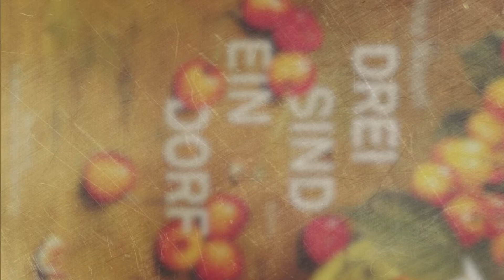Dina Nayeri | Drei sind ein Dorf | Roman Rezension | 63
In ihrem berührend ehrlichen Roman beschreibt Dina Nayeri mit einem sehr genauen Blick die Geschichte von Nilou, die mit ihrer Familie in die USA geflüchtet ist.

Drei sind ein Dorf erschien bei mareverlag

Drei sind ein Dorf
Autor: Dina Nayeri
Seiten: 368
Preis: 24,00
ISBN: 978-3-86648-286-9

Lust bekommen auf mehr Buchtipps?